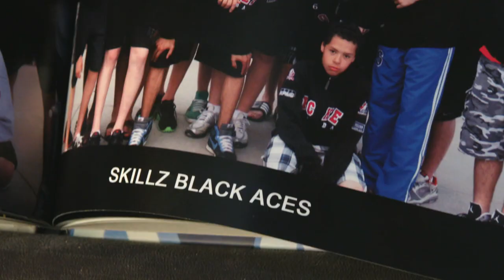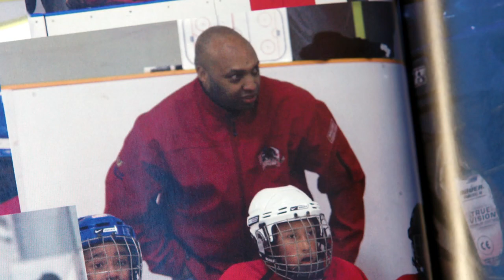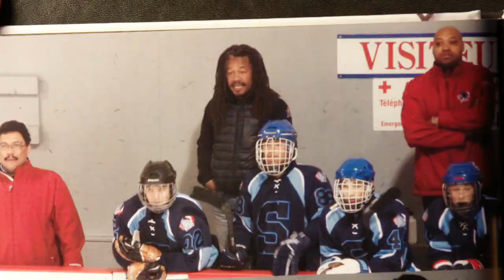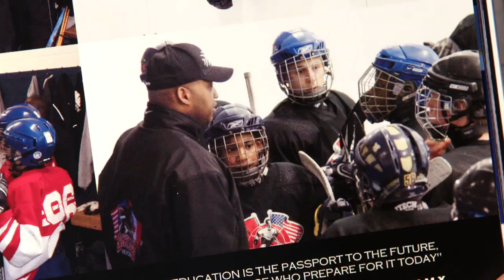Cyril “CJ” Bollers Breaking Barriers In The Game Of Hockey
Watch the story of Cyril “CJ” Bollers, a Black Head Coach in hockey, he helped kids of all nationalities through a program called “Skillz Black Aces” and hopes to coach in the NHL one day.